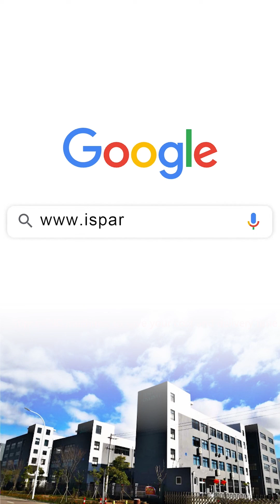EZGO TXT 1996-2013,RXV 2008-2015 Deluxe Gas and Electric LED Light Kit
EZGO TXT 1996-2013 Deluxe Gas and Electric LED Light Kit
EZGO TXT 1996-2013 Basic LED Light Kit
EZGO RXV 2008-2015 Basic LED Light Kit
EZGO TXT 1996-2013 LED Deluxe LED Light Kit

Our factory produces all kinds of LED light kits, which are suitable for golf cart EZGO TXT models, and can also be customized according to your needs. We can currently produce 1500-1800 pieces per day, some are welded by robots, and some are processed and assembled by manual masters to ensure 100% quality. All products purchased from our company have a three-year quality guarantee and damage replacement.
We also provide LED light kit-related product services and related accessories, a complete set of solutions to reduce costs for you.

CNXINYI Company's LED headlight & tail light kit is fit for EZGO TXT gas and electric golf carts, made of high-transparent, high-strength glass, ABS engineering plastic, and with more than 1095 days after service.